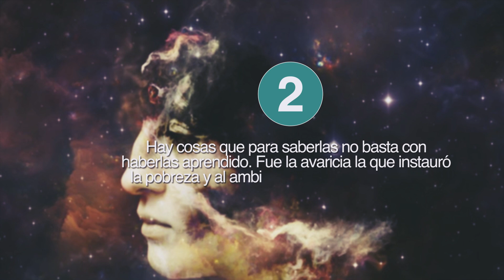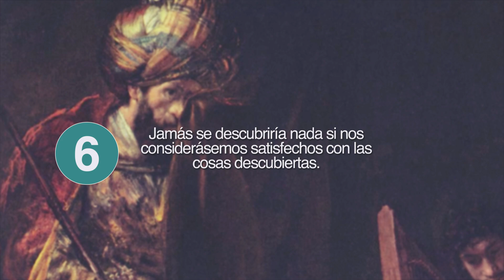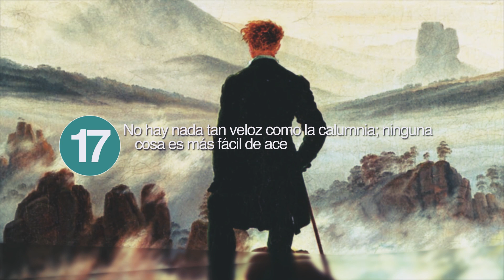20 Frases de Séneca 🏛 | Filosofía estoica en el Imperio Romano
Las frases de Séneca son las propias de un filósofo estoico de los tiempos del Imperio Romano, de los máximos exponentes de la escuela filosófica de los estoicos, original de Grecia, y cuyo pensamiento se extendió por todo el imperio romano rivalizando con los epicúreos y los cínicos. Las frases de Séneca nos acercan tanto a su pensamiento como a su manera de ver el mundo y a los hombres de su época. Se trata de una visión que se basa en que, para alcanzar la felicidad, es completamente necesario abandonar los deseos y los juicios morales, tanto si son buenos como malos. De esta forma, para los estoicos, la felicidad residía en la ataraxia, o ausencia de perturbación.

Las frases de Séneca que te proponemos en Frases de la vida son solo una pequeña parte se las muchas que nos han llegado hasta nuestros días. La mayoría de ellas, proceden de sus cartas, que se han conservado hasta nuestros días gracias al trabajo de los copistas de la época y de los monasterios medievales.

Sobre Frases de la Vida